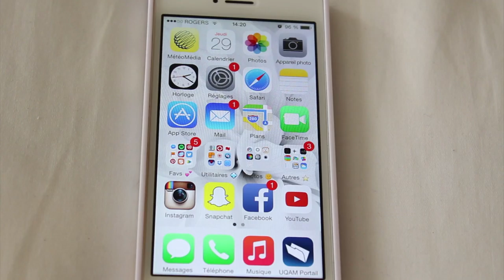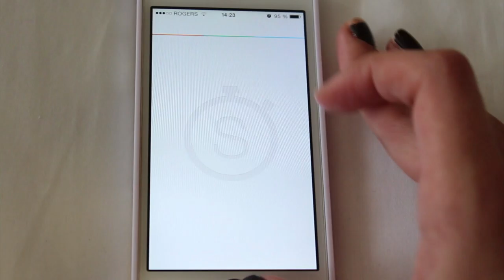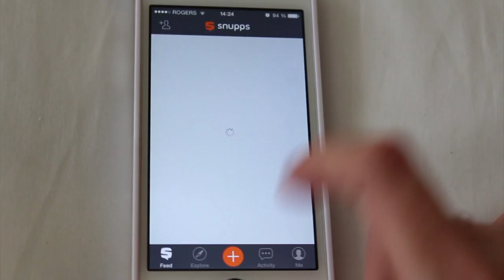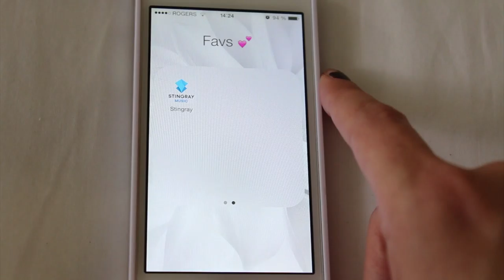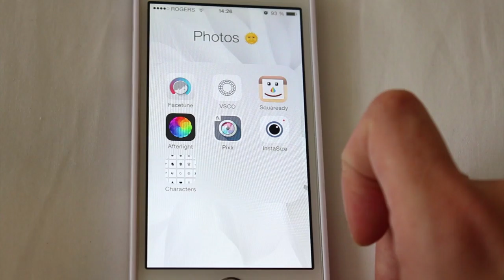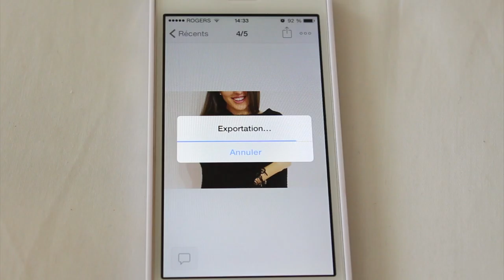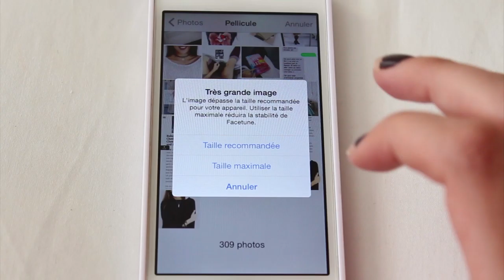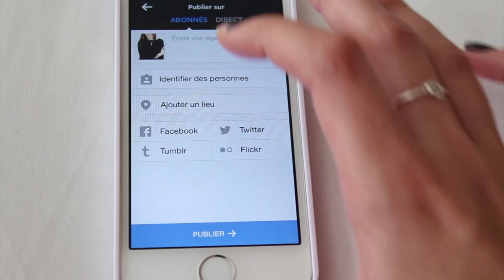WHAT'S ON MY IPHONE & Comment j'édite mes photos Instagram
Gilet :
Ongle :
Lèvres :